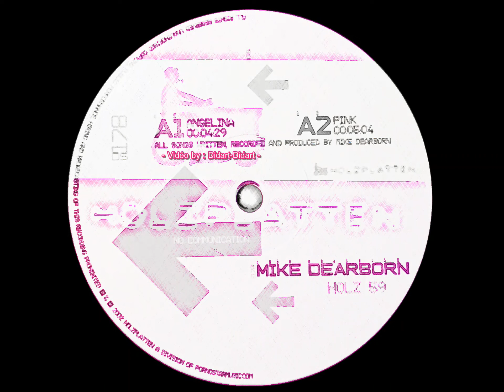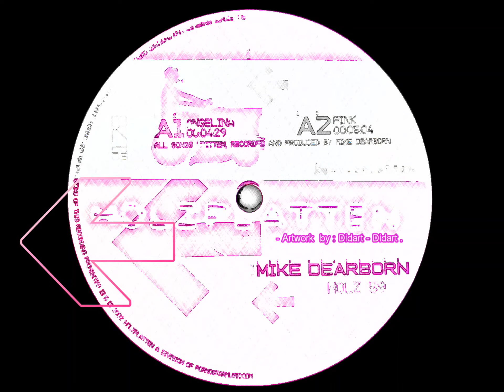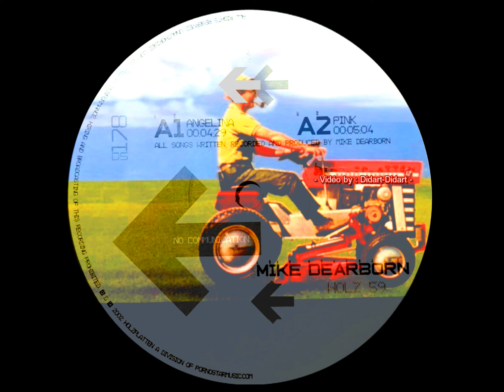Mike Dearborn - '' Pink '' Original Mix (A2) . No Communication . 09-2002 - Holzplatten - [HOLZ 59]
- Mike Dearborn - '' Pink '' (A2) .
- No Communication .
- Holzplatten - [HOLZ59] . / Pornostarmusic .
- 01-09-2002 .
- Neuton .
- Track, N° : 02 / 04 - A2/B2 .
- 140-Bpm .
* Mike James Dearborn :
- Was Born October 07th, 1972 in Chicago Illinois, USA .
- Owns Majesty Recordings And Used To Promote The United Nations Club Night in Chicago .
* Label - Holzplatten / Pornostarmusic - Group :
- Label From Germany Founded By : Norbert Wieschollek (Brixton). Together with Brachial, Kazumi and Simple Muzik it is A Part Of The Pornostarmusic-Group (Brachial, Holzplatten, Kazumi, Simple Muzik) .